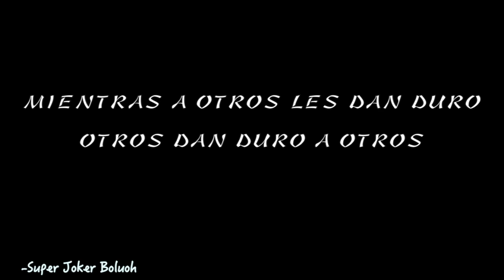SKYWARS | LA TERCERA ES LA VENCIDA Y MIS TIOS? | C/ FELIPEMENDEXX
Aqui estamos en un nuevo video y como se pudieron dar cuenta, esta vez estamos en SKYWARS! Con el pendejo de felipe! Ya saben que para demostrarme que les gusto le pueden dar manita arriba, comentar y suscribirse para mas, tambien lo pueden compartir con sus amigos, que la verdad me ayudaria muchisimo :D

SERVER: cubecraftgames.net